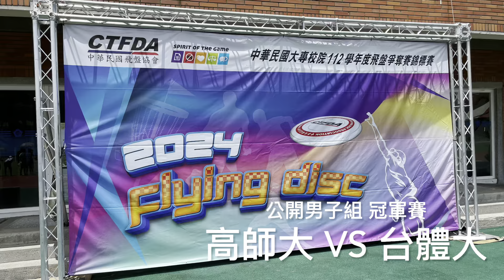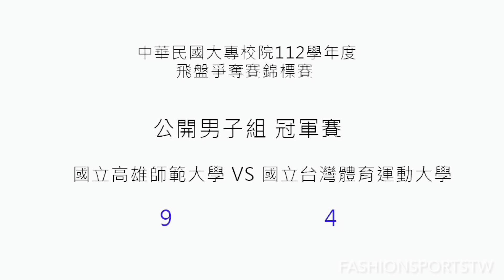2024 Taiwan Ultimate, 大專盃公開男子組冠軍賽，台體大 VS 高師大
2024 Taiwan Ultimate, 大專盃公開男子組冠軍賽，國立台灣體育運動大學VS國立高雄師範大學
從比賽的一開始，高師大就一分一分的持續領先，台體的快攻反擊很快，頻繁的接盤失誤，很多強攻的機會沒有把握好，而高師大掌握著攻分的氣勢拿下冠軍，恭喜～
比賽用的是這款爭奪盤，有白色、彩色、彩印、協會盤，有興趣可以進店逛逛!!
歡迎您來與飛盤同樂～